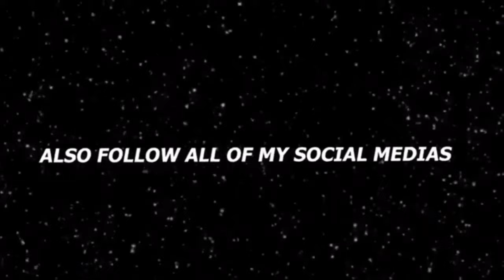I PUT 2 EXTREME FREAKS ON A BLIND DATE ! 😍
I’n Today’s Video I Put 2 extreme Freaks On A Blind Date !